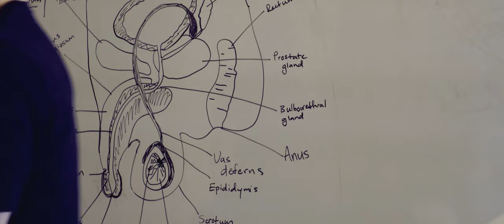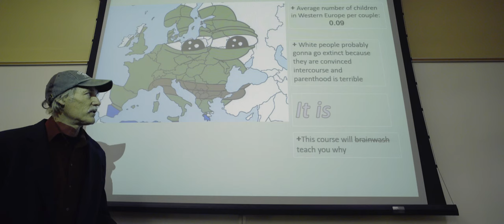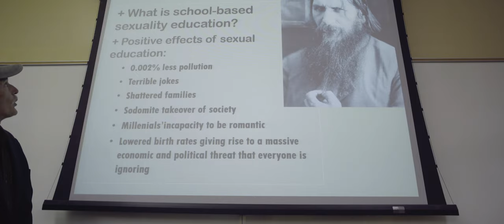Proper Education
The one thing between an on-edge sex-ed pupil and the practical use of the class' teachings... is his own vengeful reflection.

Directed by Dulvlu Spa
Starring Andrew Hansen, Maddie Malcolm, and Rick White

My first short film done in 4K, and 2nd project overall. Also my first romantic video - albeit still comedy. And my first film in fuck knows how long that doesn't have swearing. Proper Ecuation seems like a proper way to end the year, and my education... With some cheese topping atop various technical achievements (such as most extras, new in-camera special effects, and new musical direction)

Proper Education was done as part of a college filmmaking assignment. Just some introductory course, but I wanted to making something BIG that I would've been happy to put on my YouTube channel in the same spot as say Water Man or Febreze Man or Almond Nutty.

Soundtrack {chronological}:
Michael Jackson - Seeing Voices
Wolfgang Mitterrer - Inwendig Losgelöst
At the Carnival (Monkey Island 2 Soundtrack) - Michael Land

Written by Dulvlu Spa and Sam Beaumont
Cinematography and Editing by Dulvlu Spa
Lighting (what little there is) by Dulvlu Spa and Julian Smart
Assistant Producers: Sarah Yiu, Benjamin Bruggeman and Tyler Templeton

Also featuring Kame Oni, Fahimeh Bayat, Quinten Curry, Blake Mertens, Samuel Beaumont's girlfriend, Kame's friend I don't know the name of, this other guy I don't know the name of, and Kyle Montague as the guy with the phallic joystick.

Proper Education is the final of the DSME4 (season 4) short films, however Cool Man (from Fall of last year) is yet to be released.

I sure am glad my first 4K video is technically full of sex, tries a lot of new things, and really is an embodiment of the "proper education" I received. But not really I'm getting kicked out.